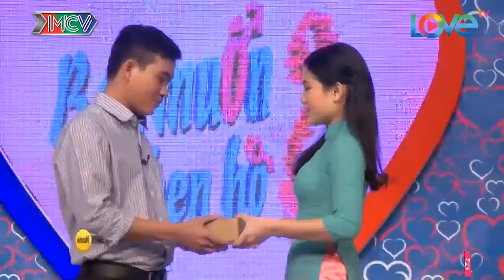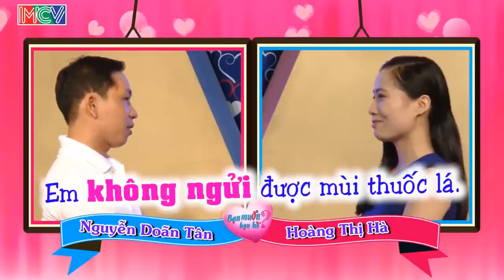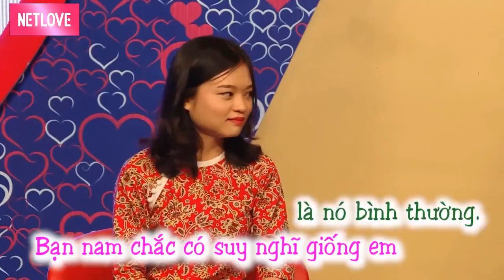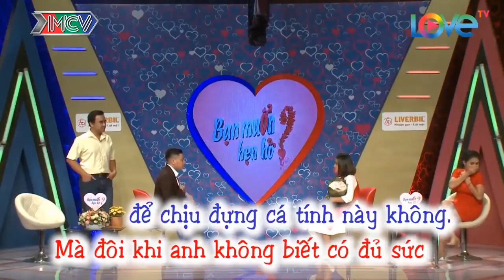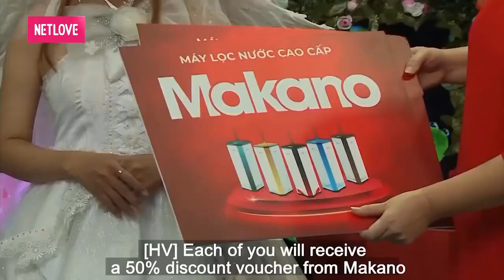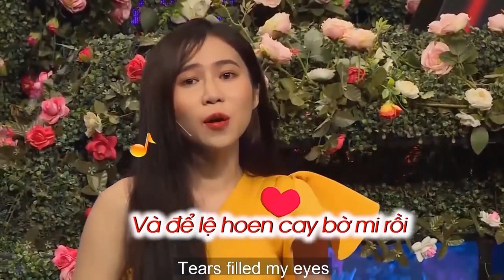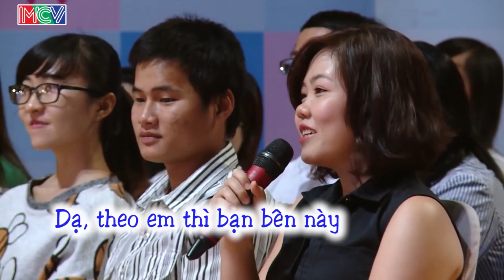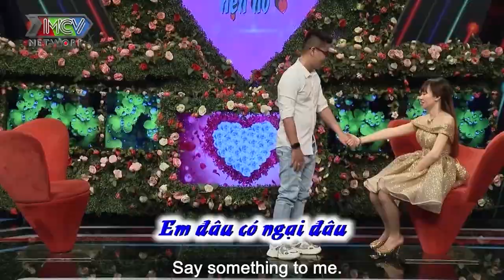Ông Mai Tấu Hài Bá Đạo Khiến Cả Trường Quay Cười Không Ngớt Nhà Gái Thì Gật Gù Đồng Ý Bấm Nút Hẹn Hò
69 Cách Yêu là trang cập nhật những chương trình hẹn hò, ghép đôi, mai mối hot nhất hiện nay BẠN MUỐN HẸN HÒ, HẸN ĂN TRƯA, VỢ CHỒNG SON, YÊU LÀ CƯỚI, MAI MỐI CÙNG NGƯỜI LẠ